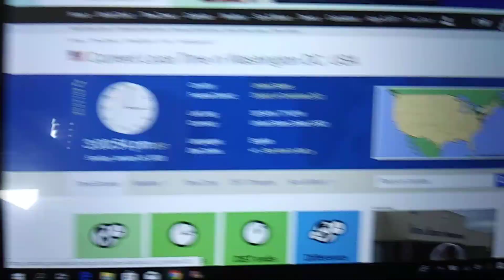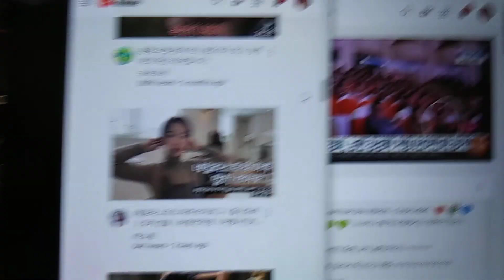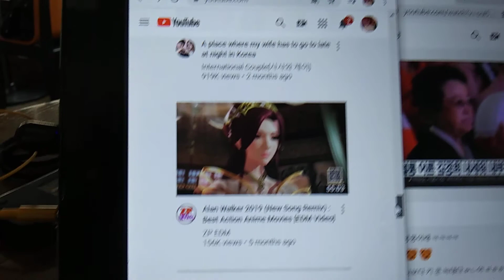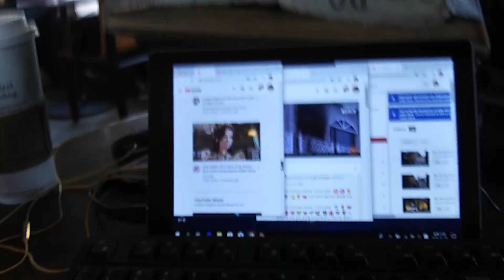2) by the words of their mouth! 20200126 150036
**"Human's intellectual malfunction and emotional malfunction
and spiritual malfunction is identical malfunction based on
psychology,actually. But nobody could realize it by satan's
intellectual deception and spiritual fraud. Ironically,so many people
have tried to stand against the truth and they didn't want to accept
their psychological problem and intellectual malfunction.
This is the reason why they are mad and nervous to me.
I have opened my mouth of it from 2005. But it couldn't work,at all.
Only the chosen people have understood my message."

by Jan-26-2020 Sunday 6:13 PM
From 2004,
5 times of gun threat,5 times of knife threat,many times of black guys threat,uncountable times of cheating and taunts,uncountable time of spitting,uncountable times of spraying nose,